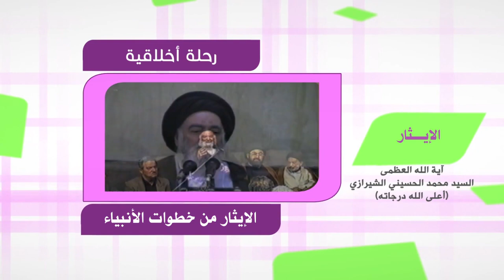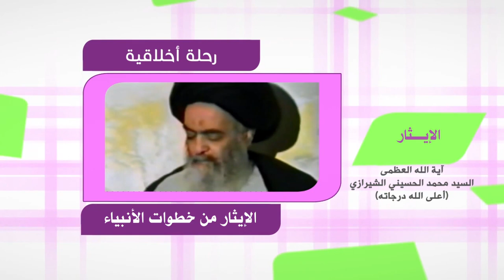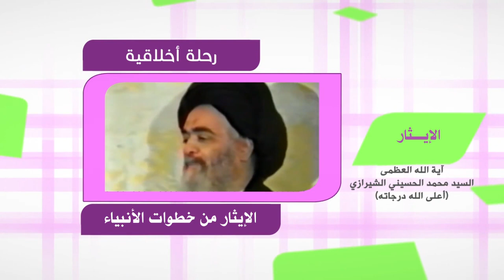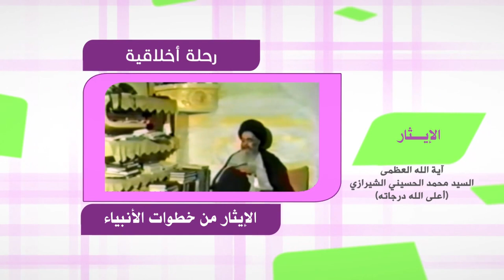رحلة في آفاق الحياة - الإيثار - آية الله العظمى السيد محمد الشيرازي رحمه الله